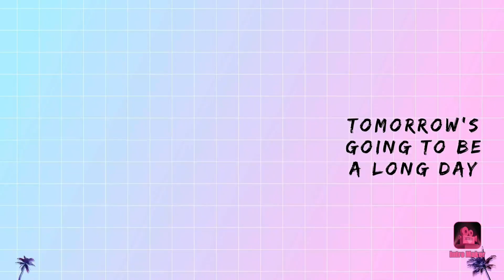Villa Solrino Farm - My humbling farming experience : Kamoteng kahoy planting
FYI, I'm no expert in farming. We just started this venture last year and hopefully in God's grace will be successful. So far, we are enjoying the learning process and I would just like to share the experience.